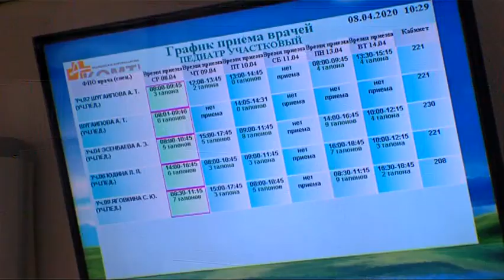Режим для детей дома